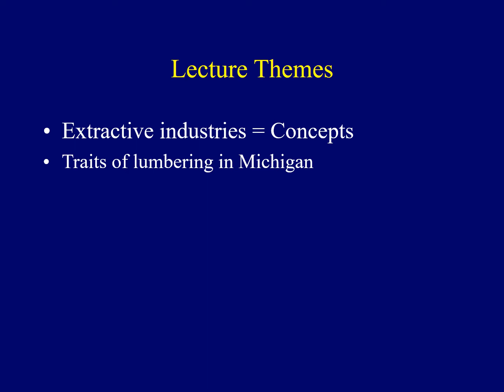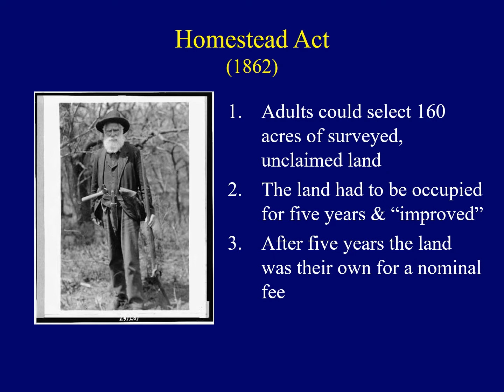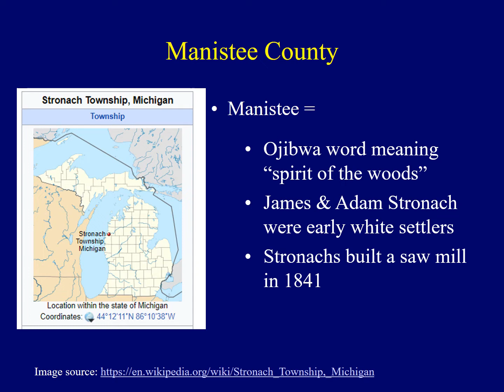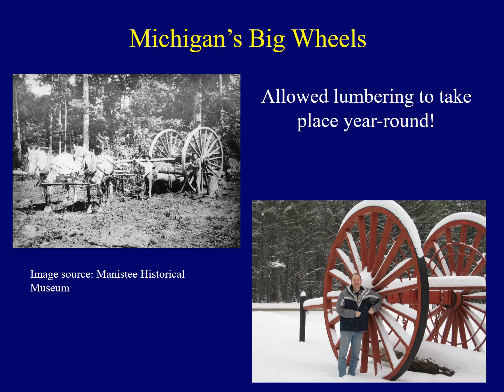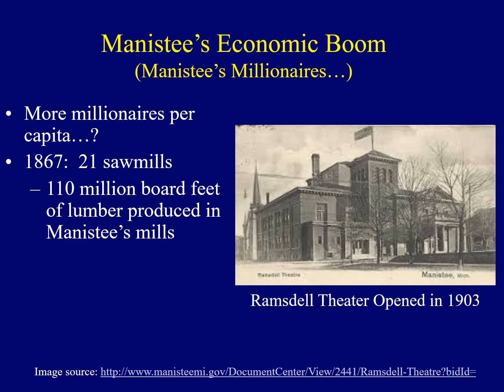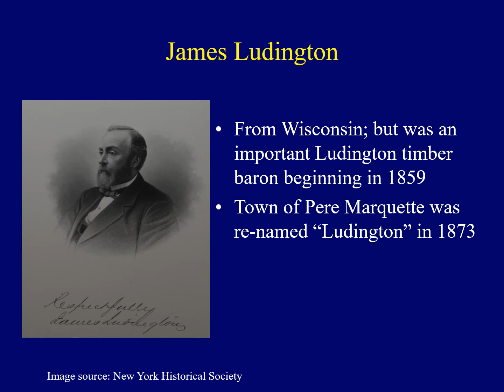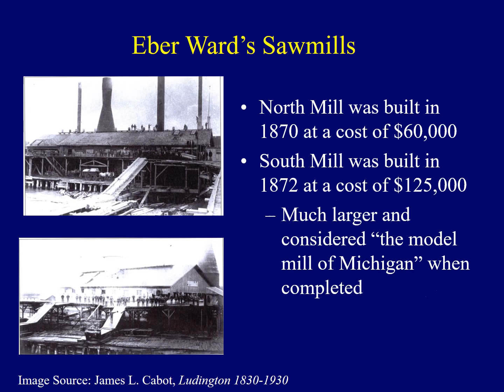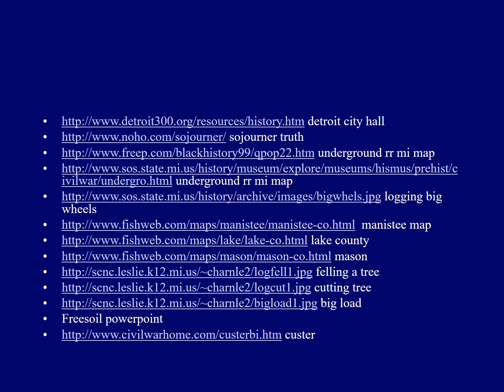Lect02 MI Economy